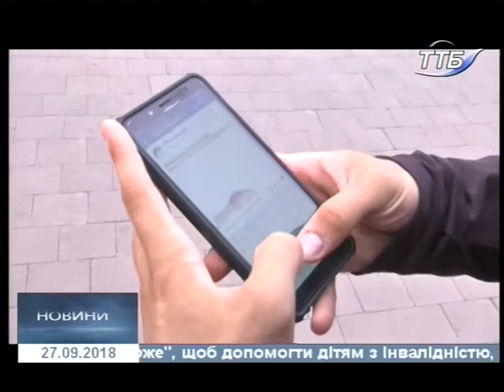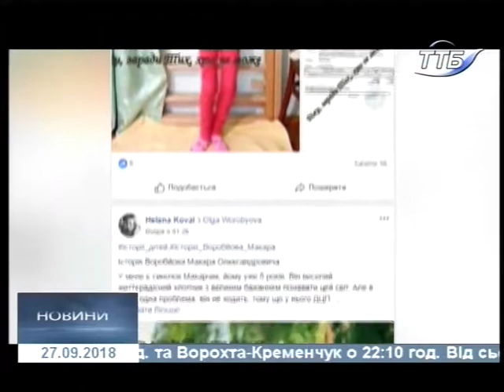27.09.2018. Новини. 13:30